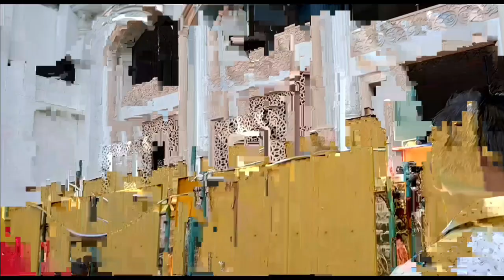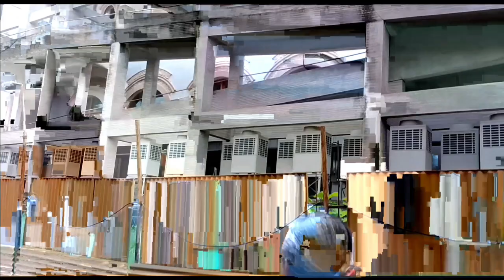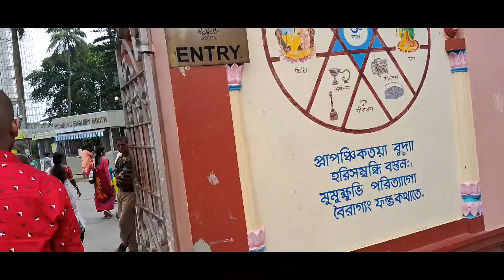বাড়ির সবাই মিলে মায়াপুর দর্শন করতে গেলাম। মায়াপুরে গিয়ে কি কি প্রসাদ পেলাম।Bengalivlog#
বাড়ির সবাই মিলে মায়াপুর দর্শন করতে গেলাম। মায়াপুরে গিয়ে কি কি প্রসাদ পেলাম।
Hastag